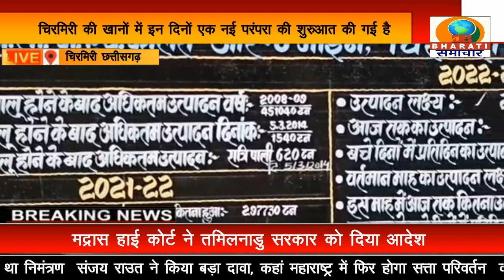छत्तीसगढ़: चिरमिरी मुझको शक्ति देना दाता के नाम की प्रार्थना से हुई कार्य की शुरुआत